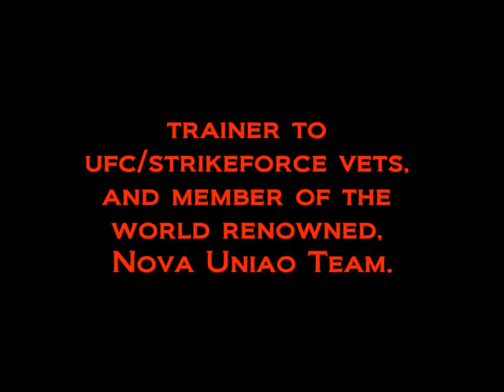Coming soon to West Texas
Nova Uniao instructor, Bruno "The Highlander" Bastos is coming to Midland/Odessa! He will be teaching at Rhino BJJ in Midland Texas. If you are interested in training with Bruno full time, or just getting in some training to help improve your game at your own academy, get in touch with us and come train.